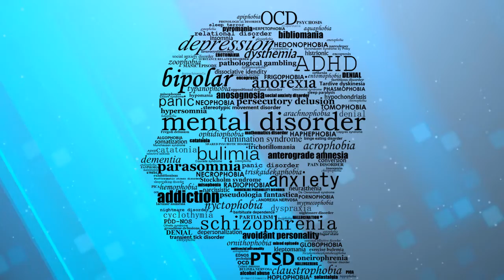Anger Management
Made with Wevideo for my class project